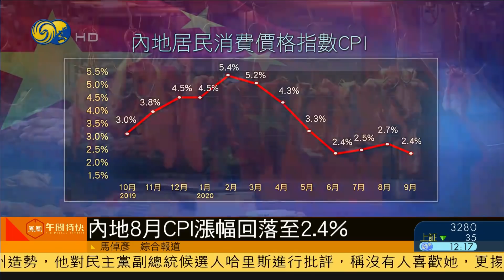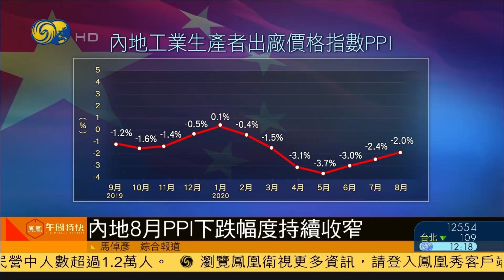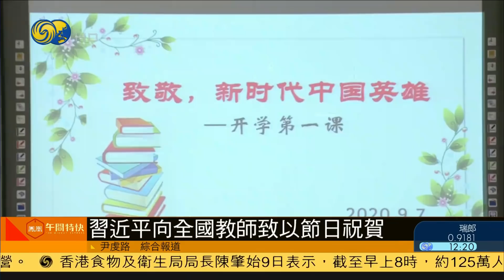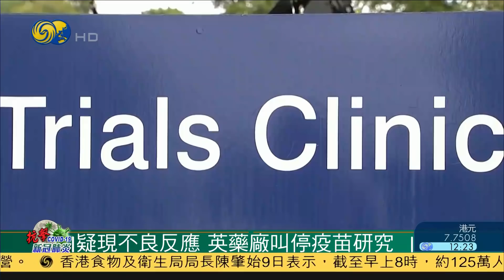《鳳凰午間特快》特朗普高調懟美軍高層：打仗為討好軍火商；習近平電賀金正恩祝朝鮮建國72周年；疑現不良反應，牛津大學叫停疫苗研究 20200909【下載鳳凰秀App，發現更多精彩】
習近平向金正恩發賀電，慶祝朝鮮建國72周年。
東盟外長會議以視頻方式開幕，商討疫情下的合作。
因為志願者出現嚴重不良反應，英國藥廠暫停疫苗全球試驗。